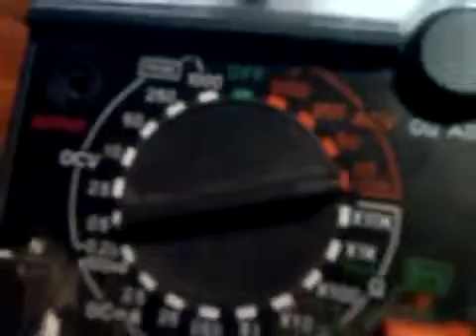motor magnetico argentino segundo video YouTube